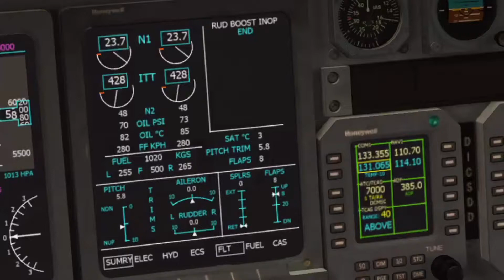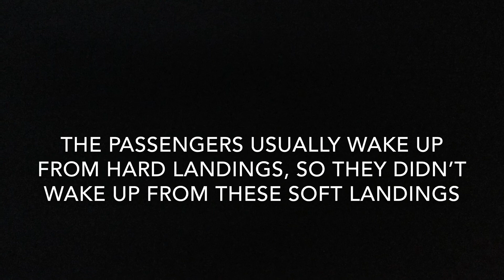Boeing 747-400 Soft Landings